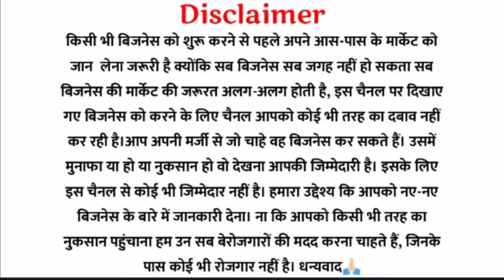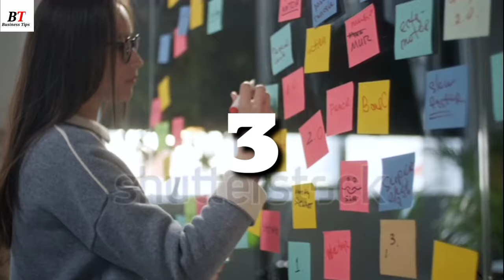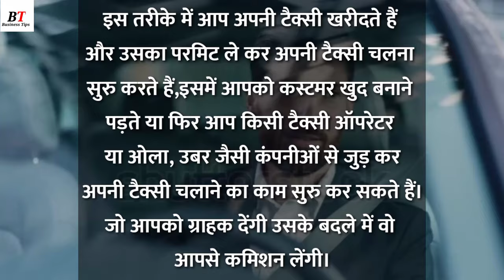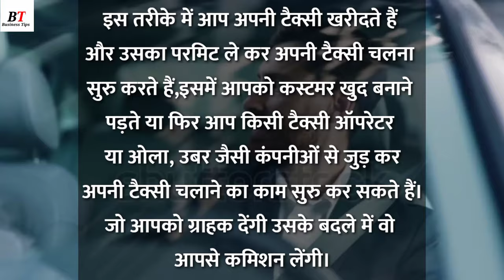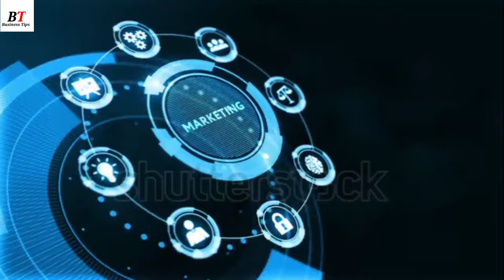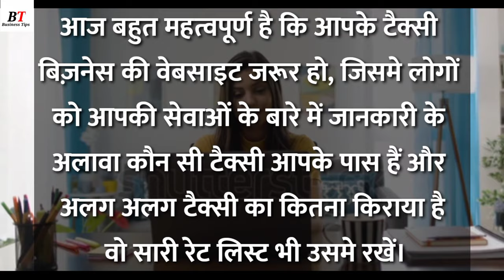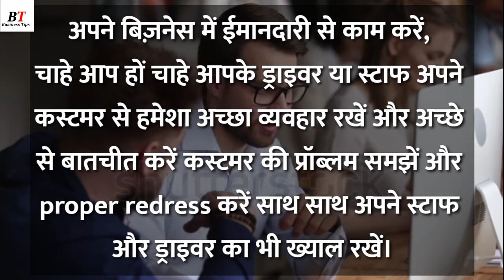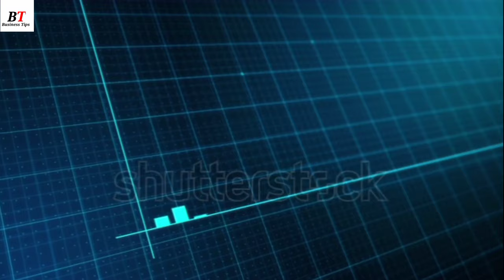🔥 Taxi ka business kaise kare | how to start taxi business in india |taxi business ideas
दोस्तों आज की वीडियो में आप जाने वाले हैं कि कैसे आप खुद का टैक्सी बिजनेस शुरू कर सकते हैं और कौन कौन सी ऐसी गलती है जो आपको नहीं करना है 6 स्ट्रेटजी के माध्यम से आपको यह वीडियो में पूरा समझाने वाला हूं
 तो कृपया कर पूरा वीडियो जरूर देखें अंत तक और समझे इस बिजनेस के बारे में बहुत ही ज्यादा कमाई करने वाला बिजनेस है!🙏❤️

💡Related Queries?

taxi business
taxi ka business kaise kare
taxi business ideas
ola uber business
taxi business kaise kare
ola cab se paisa kaise kamaye
cab ka business kaise kare
car ka business kaise kare
taxi ka dhanda kaise kare
ola cab se paise kaise kamaye
business kaise start kare
business
taxi cab business
business karne ka tarika
how to start taxi business
taxi business in hindi
taxi business in india
taxi vyavsay kaise kare
uber bike taxi kaise join kare
how to start taxi business in india
how to start taxi business in dubai
how to start taxi business in canada
how to start taxi business uk
how to start taxi business in south
africa
how to start taxi business in nigeria
how to start taxi business in
philippines
how to start taxi business in sweden
how to start taxi business in uae